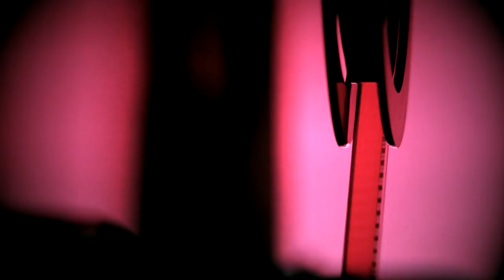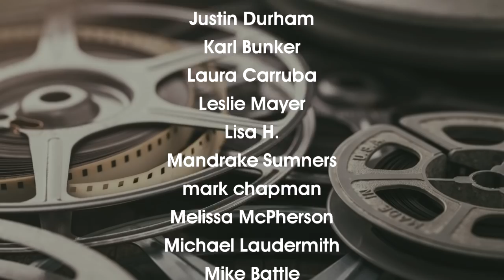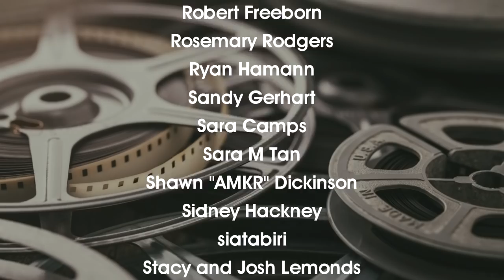Fun WithShorts: A Time to Die